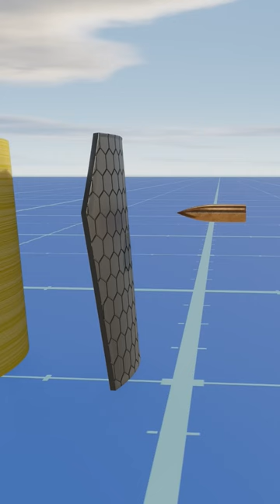How Bulletproof Jacket Works